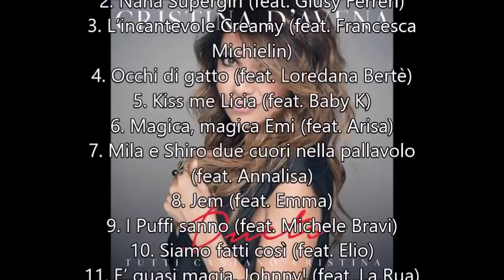CRISTINA D'AVENA: LE CANZONI E GLI ARTISTI DI "DUETS"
Cristina D’Avena duetta con i big della musica italiana, per il nuovo album 'Duets'. Ecco chi sono i 16 artisti presenti nel disco:

1. Pollon, Pollon combinaguai (feat. J-Ax)
2. Nanà Supergirl (feat. Giusy Ferreri)
3. L’incantevole Creamy (feat. Francesca Michielin)
4. Occhi di gatto (feat. Loredana Bertè)
5. Kiss me Licia (feat. Baby K)
6. Magica, magica Emi (feat. Arisa)
7. Mila e Shiro due cuori nella pallavolo (feat. Annalisa)
8. Jem (feat. Emma)
9. I Puffi sanno (feat. Michele Bravi)
10. Siamo fatti così (feat. Elio)
11. E’ quasi magia, Johnny! (feat. La Rua)
12. Una spada per Lady Oscar (feat. Noemi)
13. Che campioni Holly e Benji (feat. Benji & Fede)
14. Sailor Moon (feat. Chiara)
15. Piccoli problemi di cuore (feat. Ermal Meta)
16. All'arrembaggio! (feat. Alessio  Bernabei)